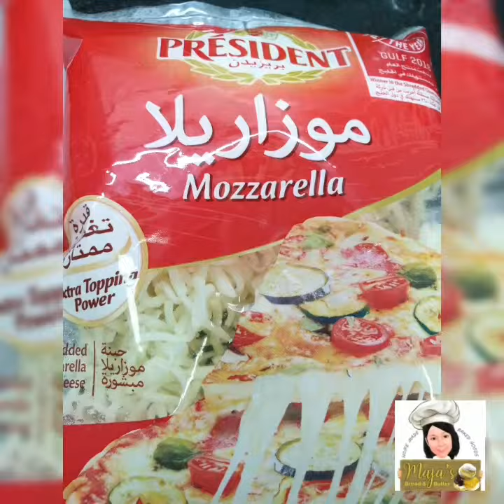Homemade Mushroom Sweet Ham Pizza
Dough
1 1/2 cups all purpose flour
1/2 tbsp active yeast
1 tbsp sugar
3 tbsp powder milk
1/4 cup oil
1/2 cup oil

Sauce and toppings
Tomato sauce (filipino style) add water and jufran ketchup
5 pcs. Mushroom
4 slice sweet ham
Salt
Pepper
Oregano

Bake time 20mins
Temp. 180 deg.c.